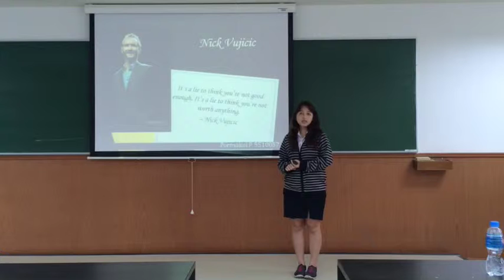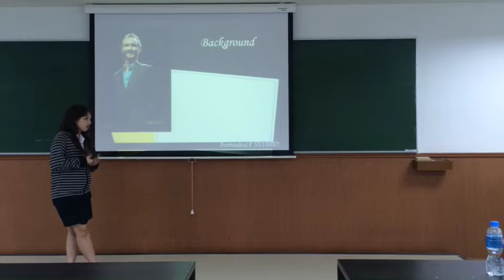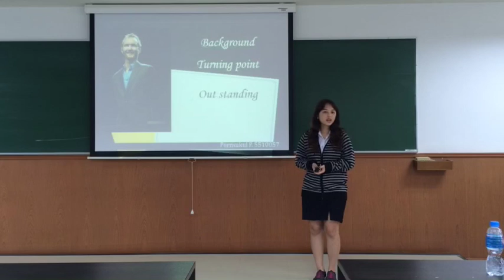2/2014 Famous Speech Pornsakul